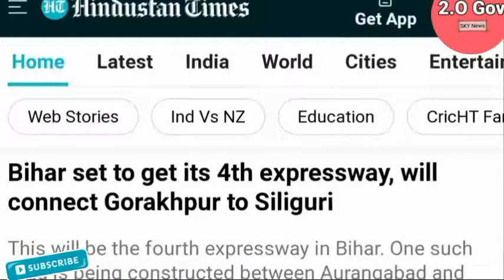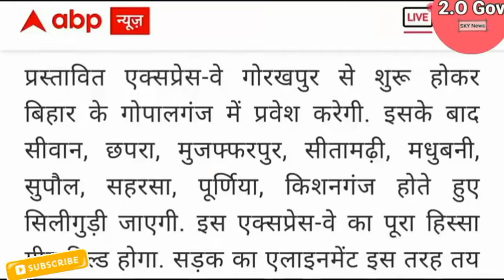Gorakhpur Siliguri Expressway Updates।Uttar Pradesh Mega-Project।Changing INDIA।2.O।🇮🇳 🇮🇳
Mega-Project
#2.OGov